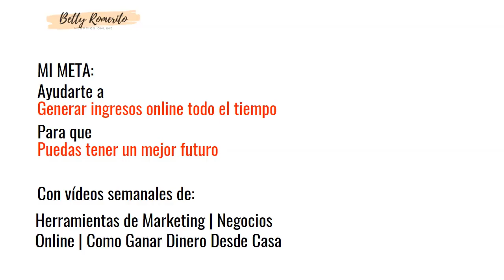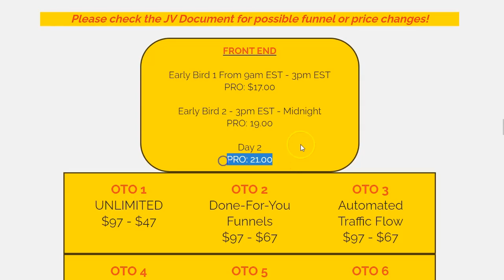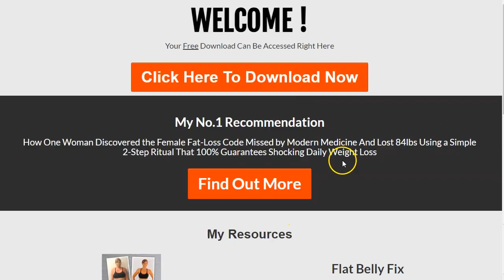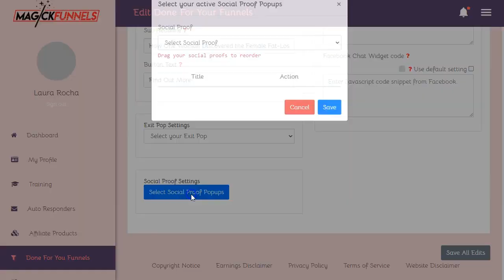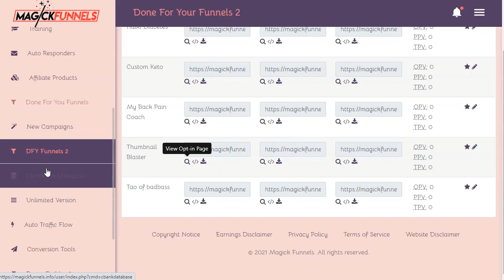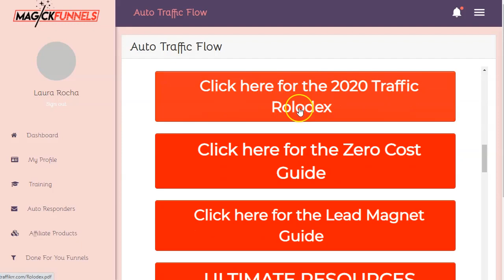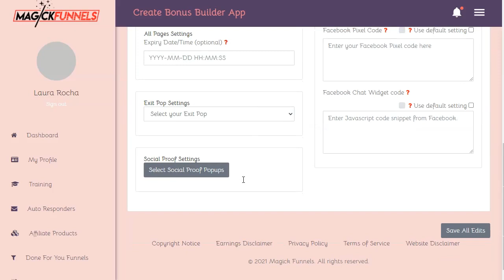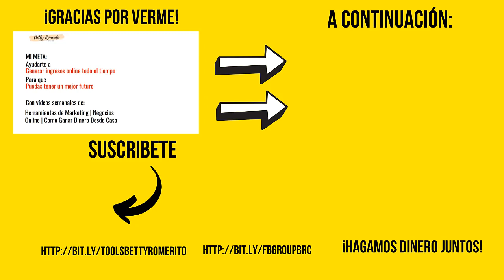Embudos de Afiliado en piloto AUTOMÁTICO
Para ganar dinero desde casa promocionando productos de afiliado del nicho de MMO (Make Money Online) debes avanzar con rapidez.
Y para eso es mejor tener todo el proceso de la creación de embudos en piloto automático.
Aquí es donde entra Magic Funnels.
Un software alojado en la nube que automatiza todo. Tu eliges tu producto, rellenas tus datos y es todo.
¡A enviar tráfico!

¡Vamos!

Saludos
Betty Romerito

★★⚠️IMPORTANTE ⚠️★★